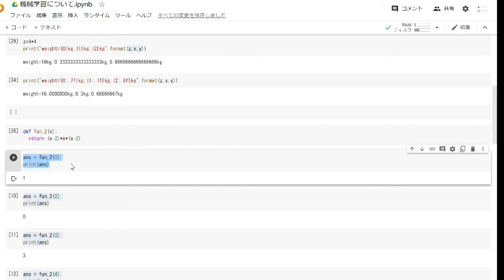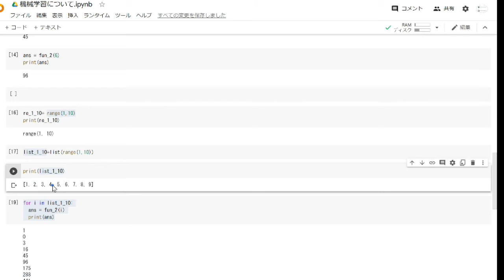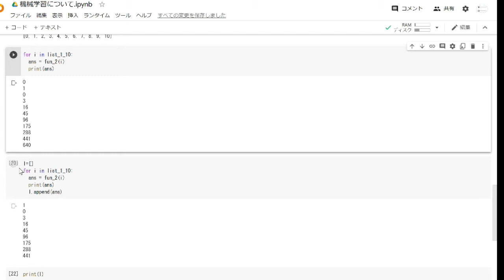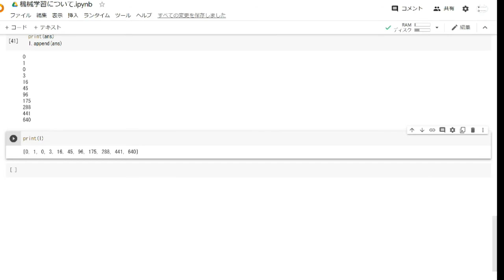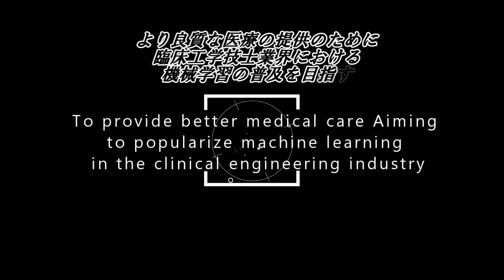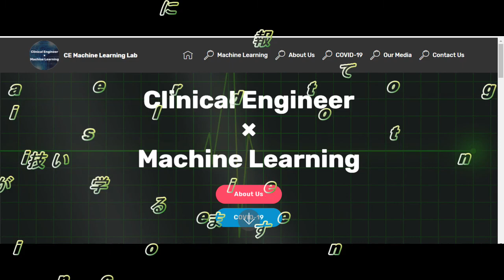python 基礎解説 機械学習のための数学１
医療業界は他の業界から見ると複雑でかなり難しい
エンジニアさんが話す専門用語は医療業界から見ると呪文みたい
それぞれの専門領域に橋を　かける　人が必要です
興味のある方は是非アドバイスよろしくお願いします
AI Task Force by rDEGIH

2021年医療とAIに興味のある方におすすめプロジェクト！！
人工知能(AI) /ICTを活用して未来の医療を創る医療人材“医療人2030”育成プロジェクト
医療を取り巻く状況が急激に変わりつつある中、
AI/ICTなどの最新テクノロジーを活用すること、
常識に捉われずにイノベーションを起こすことが重要！
そうした未来の医療を創るための人材は極めて不足しており、新時代の医療人材の育成が急務！
この動画を見られている機械学習に興味のある方ぜひ、
大学　病院　経営　業界のプロフェッショナルとつながれる
本学では未来の医療を創る“医療人2030”育成プロジェクトでお会いできれば幸いです！

I also work as a clinical engineer in a hospital and do AI analysis as well ^^
If you are interested, please check the site below!

今回のソースコードの一部ですぜひ使ってみてください＾＾
def fun_2(x):
  return (x-2)*x*(x-2)
list_1_10=list(range(0,11))
for i in list_1_10:
  ans = fun_2(i)
  print(ans)